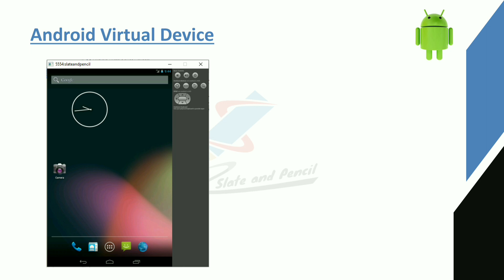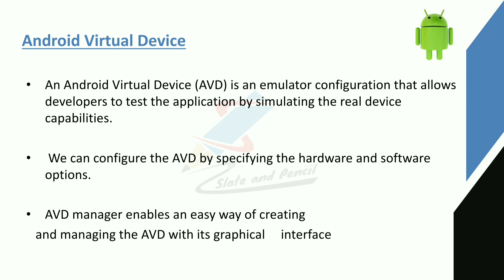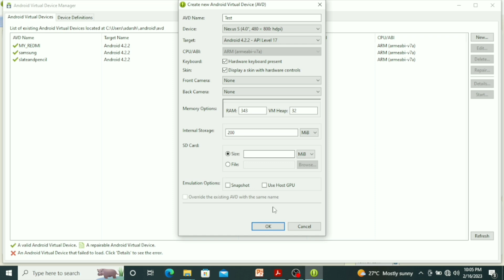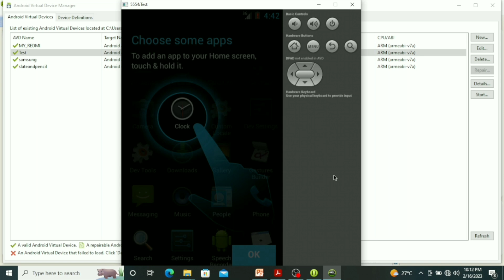Android Virtual Device|Android programming Malayalam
cycle.
References:
1. Satya Komatineni & Dave MacLean,Pro Android 4, Apress.
2. Retomeier, Professional Android 4 Application Development, Wrox.
3. Zigurd Mednieks, Laird Dornin, G. Blake Meike, and Masumi Nakamura, Programming
Android, O'Reilly